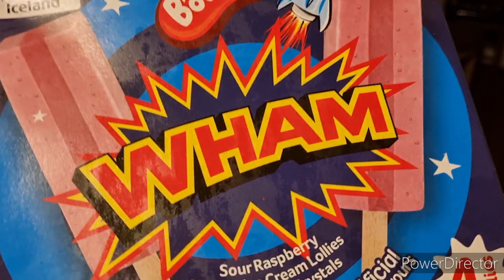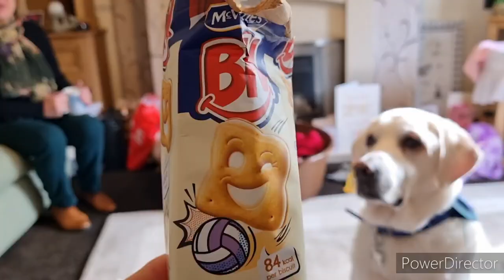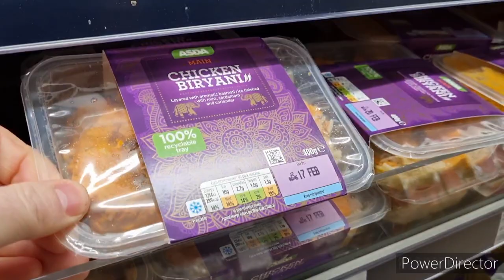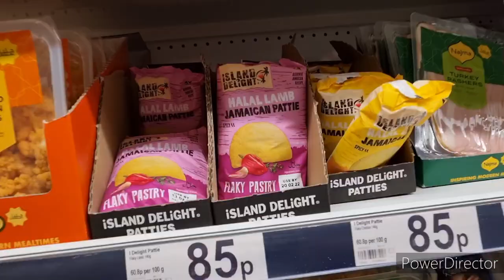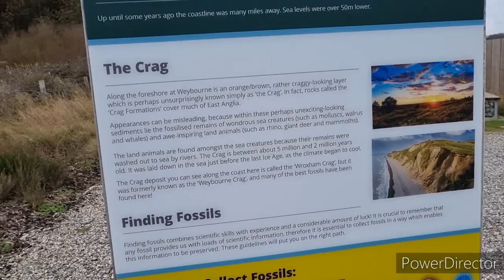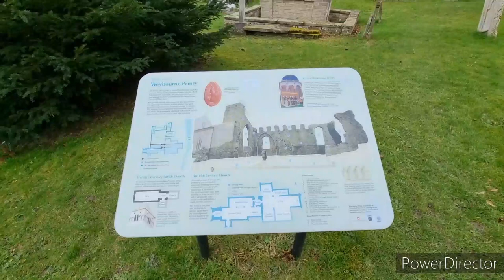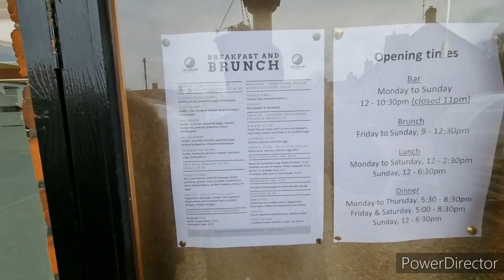Family Time & Weybourne Walking Trail Norfolk February 2022